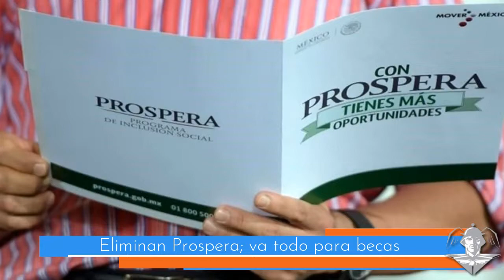Cápsula Informativa 17 de junio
Drones para control de plagas - Descubren dos tomas clandestinas en ductos de PEMEX - Eliminan Prospera; va todo para becas - Emite 'Popo' exhalación de 4 kilómetros